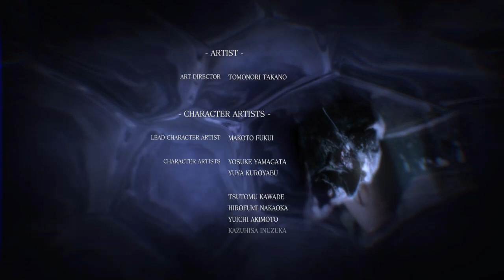STAY DEAD | Resident Evil 6- LEON STORY | FINALE